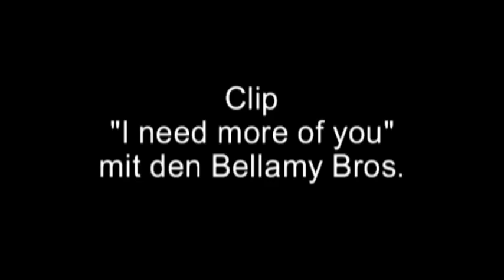Tom Astor, The Bellamy Brothers - I Need More Of You (English Version) (Video)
Music video by Tom Astor & The Bellamy Brothers performing I Need More Of You. (C) 2007 SONY BMG MUSIC ENTERTAINMENT (GERMANY) GmbH